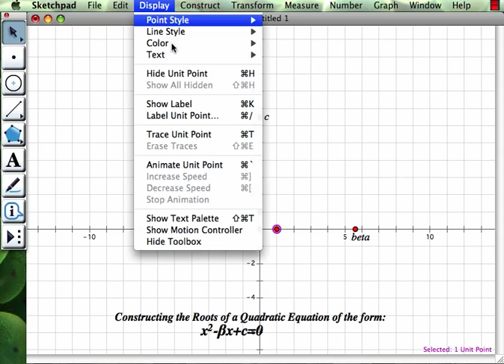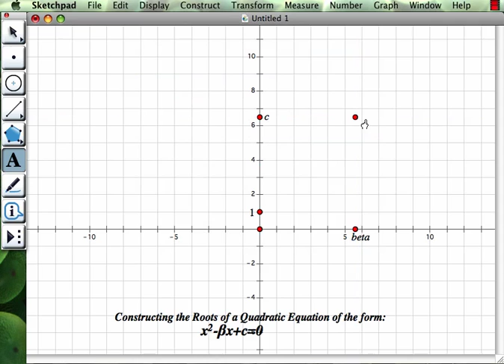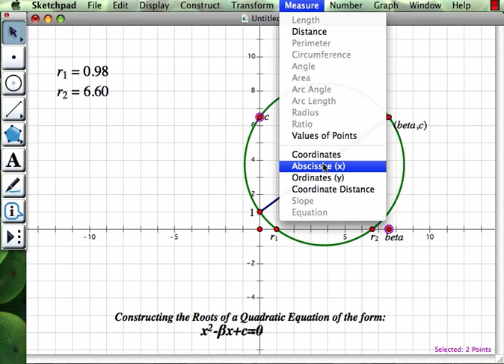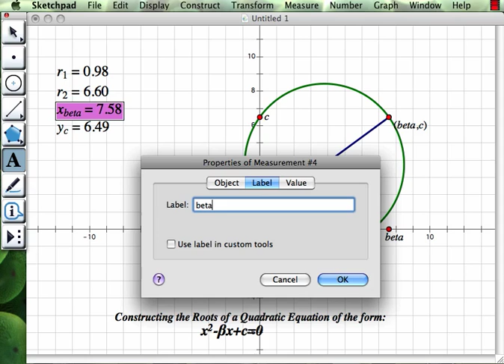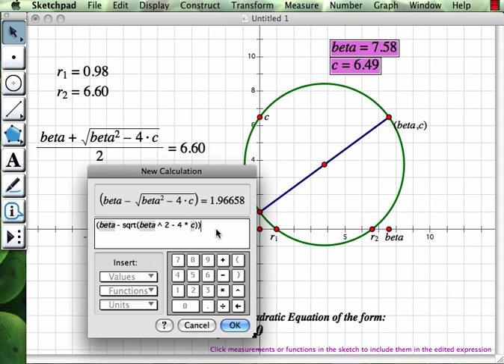Construction: Roots Of A Quadratic